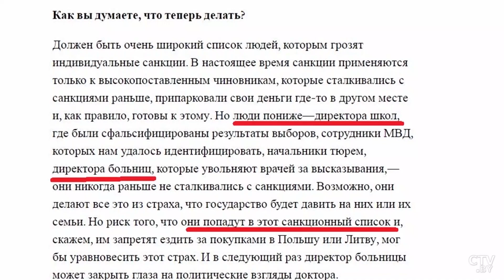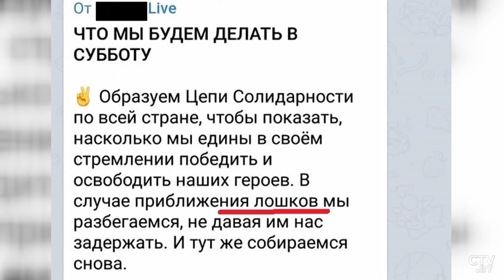Мы интересны только США! Только в качестве плацдарма против России, по типу Украины! // Политика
"За полгода переворота так и не стало понятно, как именно мы будем жить в случае их победы!" Новости Беларуси. Грядущее Всебелорусское народное собрание сопровождают бесчисленные инсинуации от беглых политиков, угрозы делегатам и требования ввести санкции против нашей страны.

Кто, как, зачем и почему это делает? Очередная премьера на СТВ – первый выпуск новой рубрики «Занимательная политология» Андрея Лазуткина.